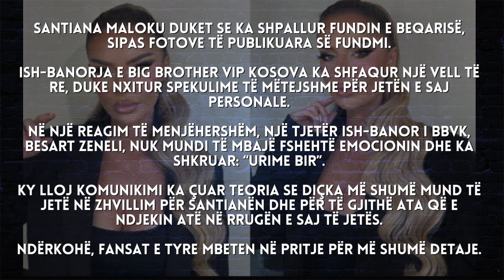Martohet Santiana? Publikon foton me vello dhe është bërë nusja më e bukur